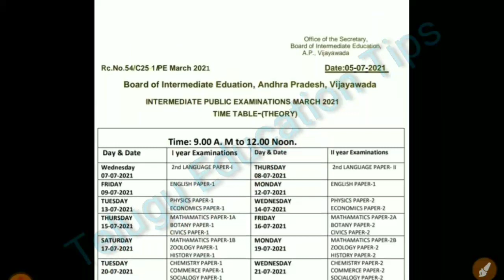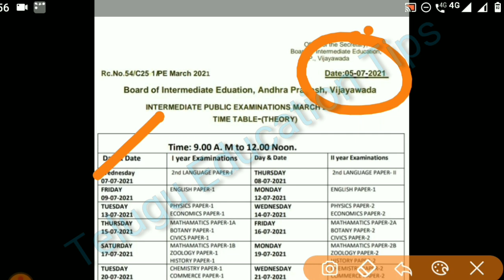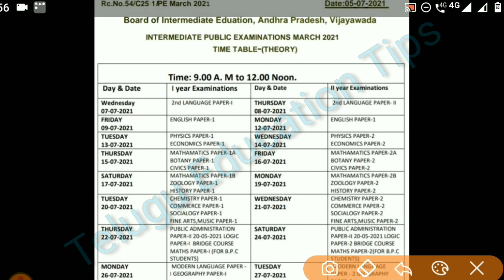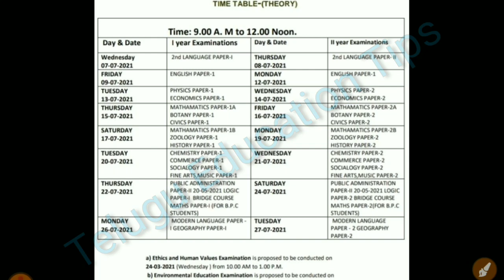ap inter July 2021 exams time table is real or fake in telugu